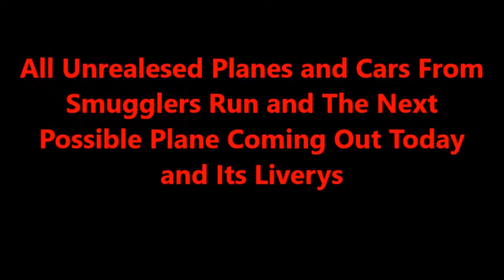All Unrreleased Cars and Aircraft and Next Possible Plane Release Today With Liverys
Props To GTA EXPERT -huh